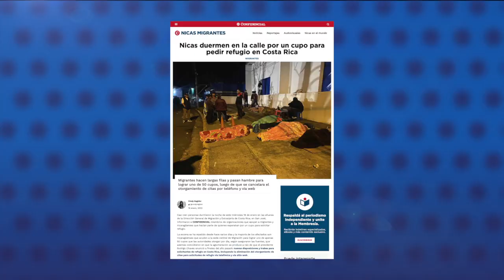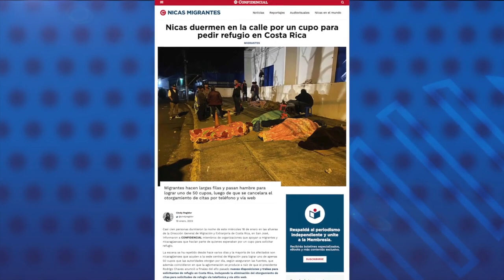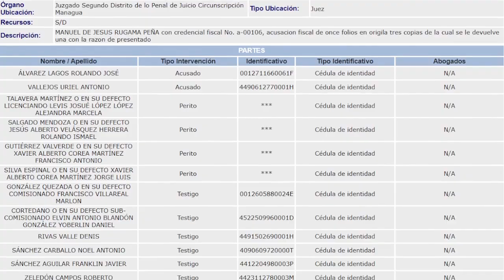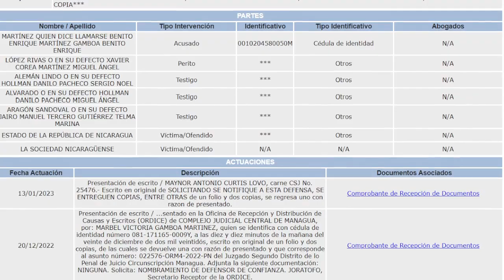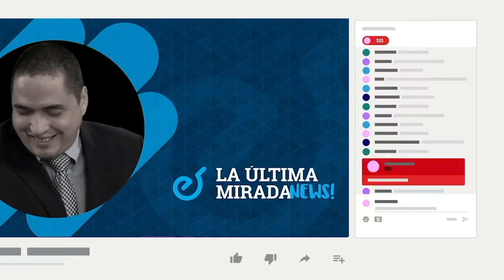Nicas duermen en la calle por un cupo para pedir refugio en Costa Rica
Casi cien personas durmieron la noche de este miércoles 18 de enero en las afueras de la Dirección General de Migración y Extranjería de Costa Rica, en San José, informaron a CONFIDENCIAL miembros de organizaciones que apoyan a migrantes y nicaragüenses que hacían parte de quienes esperaban por un cupo para solicitar refugio.
La escena se ha repetido desde hace varios días y la mayoría de los afectados son nicaragüenses que acuden a la sede central de Migración para lograr uno de apenas 50 cupos que las autoridades otorgan por día, según aseguraron las fuentes.
La aglomeración se produce a raíz de que el presidente Rodrigo Chaves anunció a finales del año pasado nuevas disposiciones y trabas para solicitantes de refugio en Costa Rica, incluyendo la eliminación del otorgamiento de citas para solicitudes de refugio vía telefónica y vía sitio web.

- Francia preocupada por condena a dos de sus ciudadanas en Nicaragua.
- Testigos y peritos falsos condenarán a religiosos y al obispo Rolando Álvarez.
- Justicia orteguista prepara juicio en contra del sacerdote Benito Martínez Gamboa.
- EE.UU. pide a OEA mantener la presión a Nicaragua, Venezuela y Cuba.